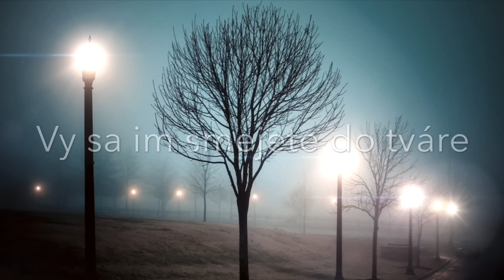P.A.T. - Lampy (Lyric Video)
P.A.T.